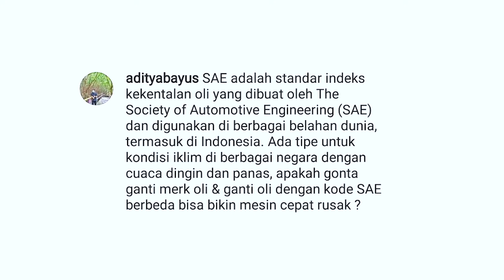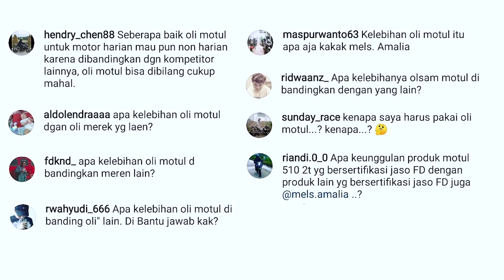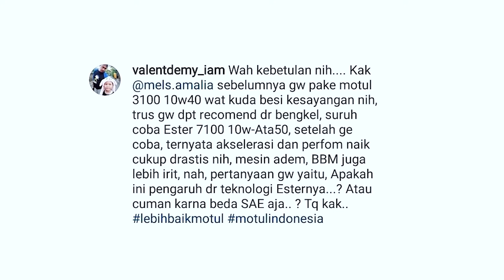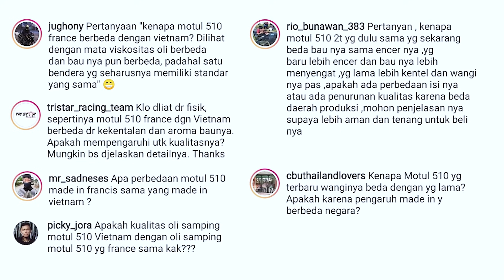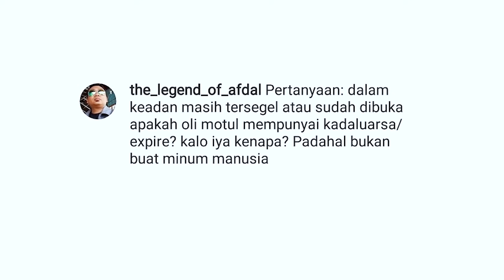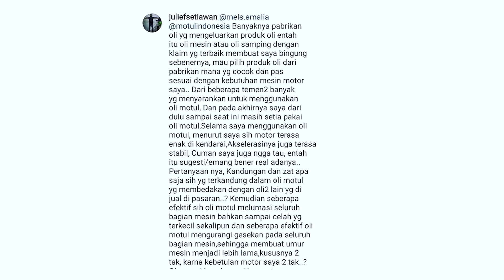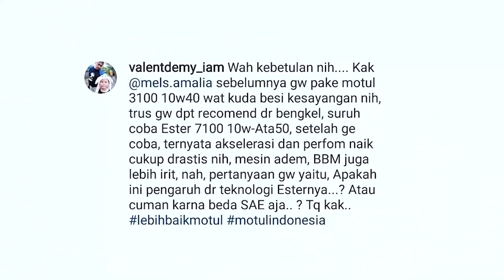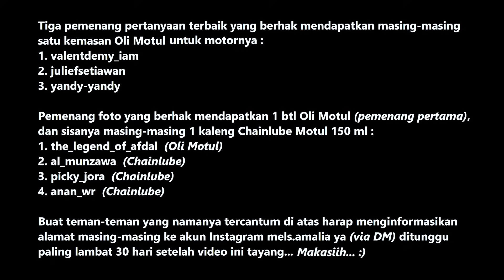PERTANYAAN2 KALIAN SOAL OLI (Demi MOTOR TERCINTA), DIJAWAB LANGSUNG Oleh PAKARNYA! [Q&A MOTUL IND.]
Q & A dari Kamu untuk Kamu, yaitu soal oli kendaraan kesayangan kalian baik itu oli mesin maupun oli samping (untuk motor 2 Tak) bersama MOTUL INDONESIA yang diwakili oleh Mas Aji sebagai Head Official Motul Indonesia area Jakarta guys...

Buat kalian yang sangat mencintai kendaraan/motor kalian, JANGAN lewatkan nonton video ini ya gaess.. Mungkin banyak hal yang belum kita ketahui soal oli terbaik yang sesuai untuk kendaraan/motor kesayangan kita dsb, sedikit banyak akan dijelaskan di video ini..

Oya Q&A di video ini pertanyaan-pertanyaannya berasal dari teman-teman/followers di salah satu postingan di akun Instagram gua beberapa hari lalu.. Gua ucapin selamat buat pemenang pertanyaan terbaik yang terpilih oleh pihak perwakilan Motul Indonesia & MOHON MA'AF buat yang pertanyaannya belum terakomodir dikarenakan pertanyaan cukup banyak & waktu yang terbatas.. Tetap Semangat, Salam Satu Aspal, Satu Pom Bensin, dan Satu Asap juga (buat para 2Tak Riders)! :)

Langsung simak videonya ya Gaess :)

*oli mesin premium untuk motor 4 Tak, 2 Tak juga Matic
*oli samping motor 2 Tak terbaik untuk kendaraan/motor
*oli mesin terbaik untuk balap/drag race atau harian